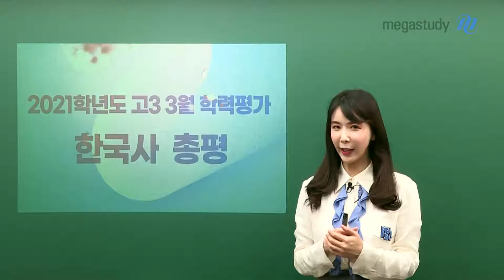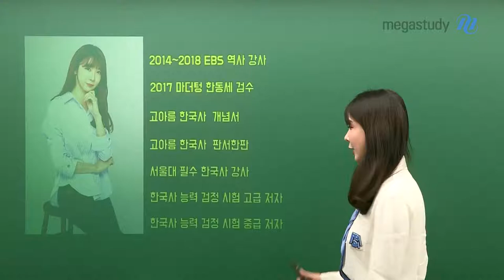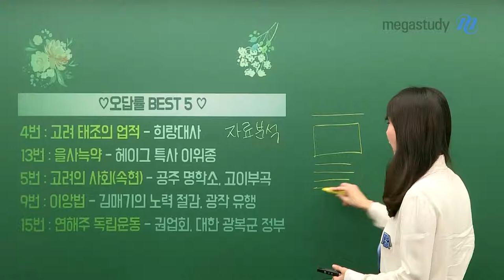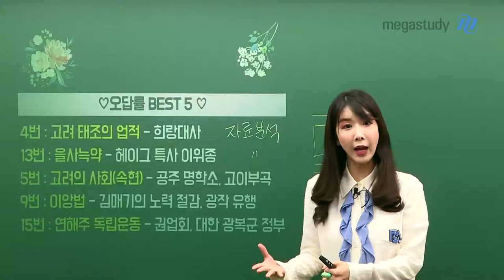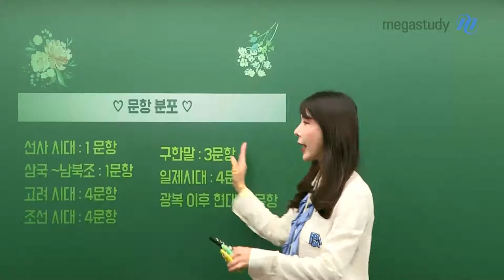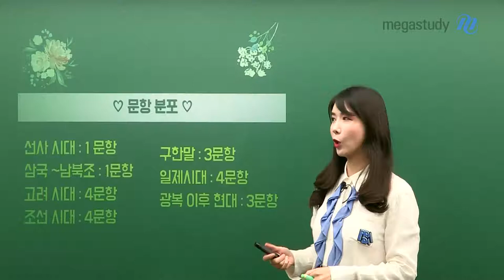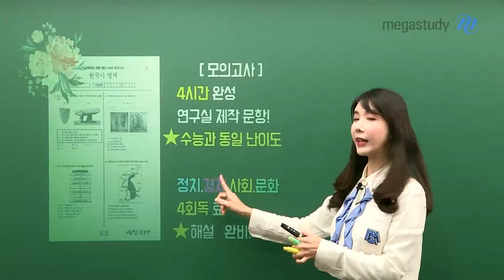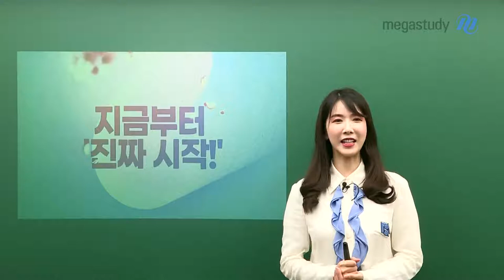[메가스터디] 한국사 고아름 쌤 - 고3 3월 학력평가 한국사 총평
2022 수능 대비 첫 시험인 3월 학평을 치루시느라,
여러분 모두 고생 많으셨어요.

한국사 아름쌤과 3월 학평 낱낱히 분석해봅시다!

오답률이 높은 문제들이 꽤 있었어요!
개념이 잘 잡혀있지 않은 학생들에게는 다소 어려웠을 수 있었습니다.

★ 오답률 BEST5 ★
- 4번 : 고려 태조의 업적 - 희랑대사 (자료분석)
- 13번 : 을사늑약 - 헤이그 특사 이위종 (자료분석)
- 5번 : 고려의 사회(속현) - 공주 명학소, 고이부곡
- 9번 : 이앙법 - 김매기의 노력 절감, 광작 유행
- 15번 : 연해주 독립운동 - 권업회, 대한 광복군 정부